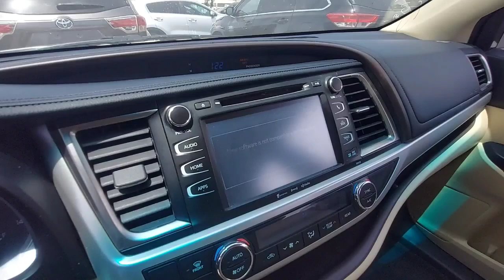Inspected - Toyota Highlander 2016 | AutoHub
Inspection Complete!
Car model: Toyota Highlander 2016